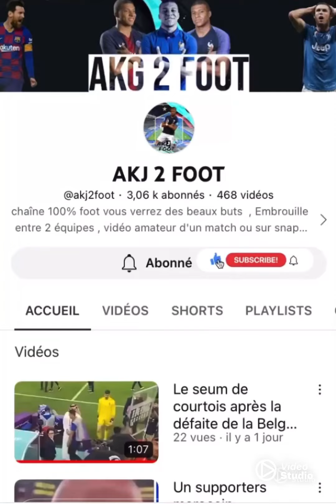Pov : Ce joueur réalise un beau but (dribble + tir ) 🤩